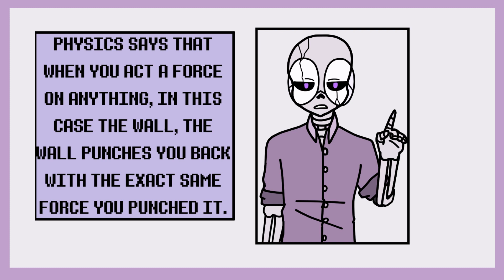Gastnerd Physics Undertale AU [Episode 4]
Description: "Are you curious about physics? Are you not? No matter what the answer is, Gaster will teach you physics as simply as possible. Do you have any physics questions? Ask Gaster in the comments below~ Gaster is a character (kind of) from Undertale by Toby Fox~ Here you can find answers to physics questions (most of the times) and understand the world of physics a tiny bit more~ Subscribe for more fun mini comics!~ Uploads every Someday???"

Gastnerd is a comic created by me and its main purpose is to show physics in an easier and fun way. This is technically an Undertale AU but it doesn't exactly have a plot soooo... Yeah I hope you enjoyed! I will be uploading every week!

The audio in this video is not mine
The characters in this video are created by me

OC in the video: Gaster (Undertale and Deltarune by Toby Fox)

Programs used: Clip Studio Paint EX